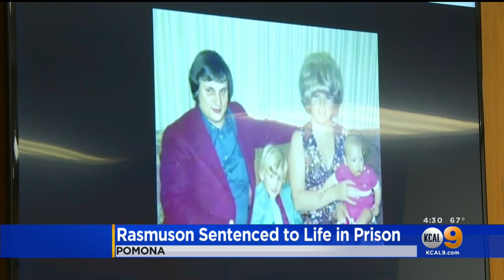Kenneth Rasmuson Gets Life Without Parole For Killing 2 Children In 1980s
Kenneth Rasmuson, a convicted sex offender who pleaded no contest to two counts of murder in February, was sentenced to life without parole.